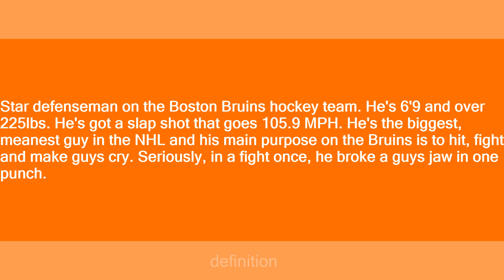Zdeno Chara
Slang flashcards: